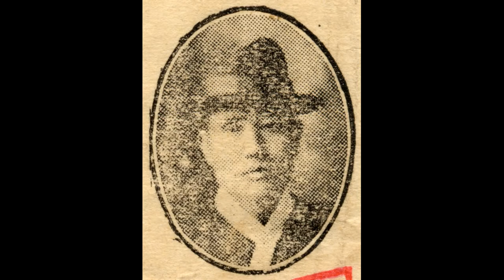거문고산조의 명인 01 진양조 (上) ㅡ 백낙준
백낙준(白樂俊, 1876 ~ 1933(또는 1934, 1935))

백선달(白先達)의 아들로 태어난 백낙준은 1896년 20세 되던 해 아버지가 부른 판소리 가락과 시나위 가락을 처음으로 거문고에 옮겨 탄주(彈奏)했고, 뒤에 독주음악으로 체계화시킨 것이 거문고산조이다. 김창조(金昌祖)의 산조가락을 가야금으로 타던 그는 거문고로도 산조를 만들 수 있지 않을까라고 생각했다. 산조형식에 기초해 거문고의 표현력과 기능을 최대한 살려 새로운 거문고산조를 만들었다.
거문고산조의 창작가로, 기악명수로, 교육자로 사람들에게 알려지기 시작한 때는 40대의 나이에 이른 1910년대 중엽부터였다. 충남 강경을 중심으로 전라도에서 주로 활동하던 백낙준은 1920년대 말 서울에 올라와 무대공연을 많이 펼치면서 1930년에 자기의 거문고산조를 레코드에 취입했다. 이를 계기로 거문고 명수로서 그의 명성도 전국적으로 알려지게 되었다.
그의 음악적 재능은 폭넓었기 때문에, 경서도잡가(놀량·방아타령·양산도)의 거문고반주를 맡았고, 신방곡(神房曲)의 취입 때 거문고주자로 동참하였다. 이영산홍과 함께 거문고로 취입한 "개성난봉가"·"놀량"·"신방곡"·"신아위" 등을 비롯해 현금산조(玄琴散調)는 일본 빅타음반에 전한다. 1933년 거문고산조(잔머리·진양조) 방송을 위해 경성방송국(京城放送局)에 출연하였다.
한성준(韓成俊)의 반주로 취입한 현금산조는 빅타음반(V.49055~57: 진양조·중모리·엇모리·잔모리, V.KJ-1302~1304: 진양조·중모리·엇모리·잔모리)에 전한다. 그가 취입한 서도잡가(놀량·방아타령·양산도)의 빅타음반(V.49058)과 신아위(진양조·누진살푸리)의 빅타음반(V.49064) 등이 전한다.
1920년대부터 1930년대에 이르는 기간 본격적인 연주활동을 전개하면서 그의 생애 말년에 거문고의 후진양성에 전력을 다한 결과, 김종기(金鍾基)·신쾌동·박석기(朴錫紀) 등 거문고 명수들을 길러냄으로써 그의 거문고산조가 그들에 의해 계승되었다.
1977년 김영재(金泳宰)가 5선보로 채보한 신쾌동의 거문고악보인 『현금곡전집』(玄琴曲全集)에 그에게 배운 거문고산조 한바탕: 산조다스름·진양조·중모리·중중모리·엇모리·자진모리·휘모리가 전한다.

[네이버 지식백과] 백낙준 [白樂俊] (한겨레음악대사전, 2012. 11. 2., 송방송)